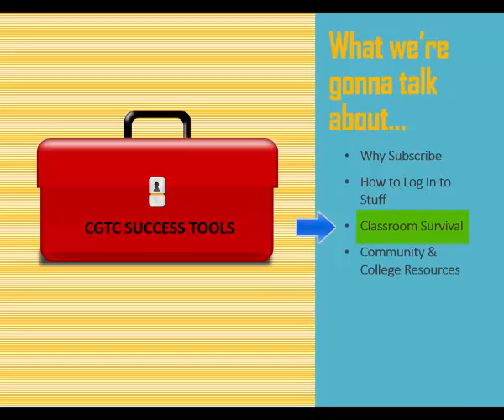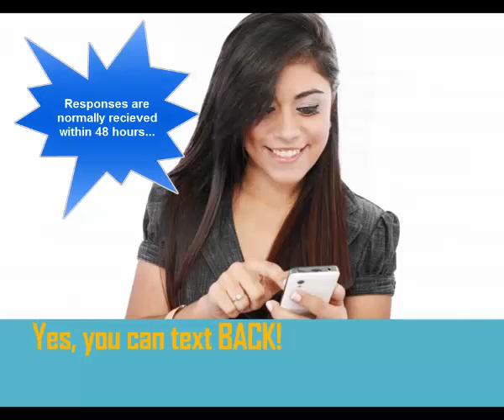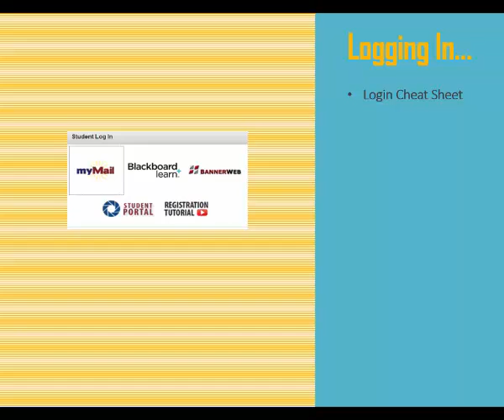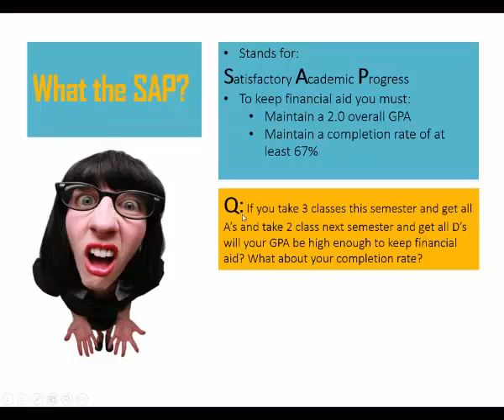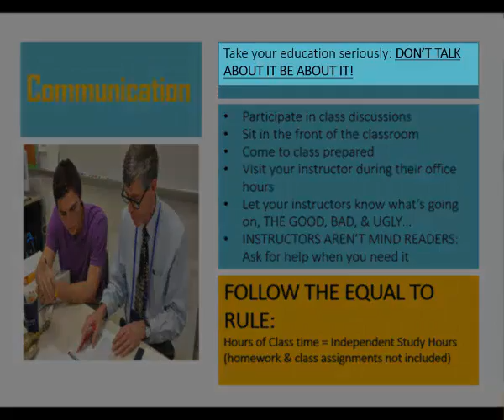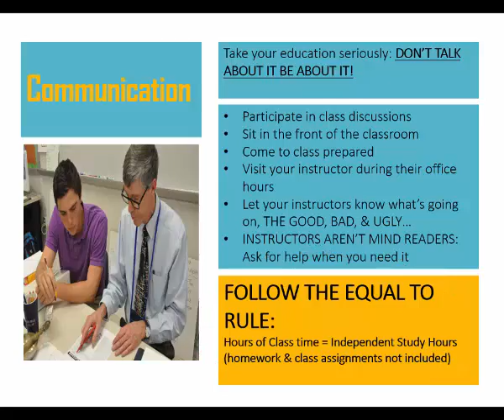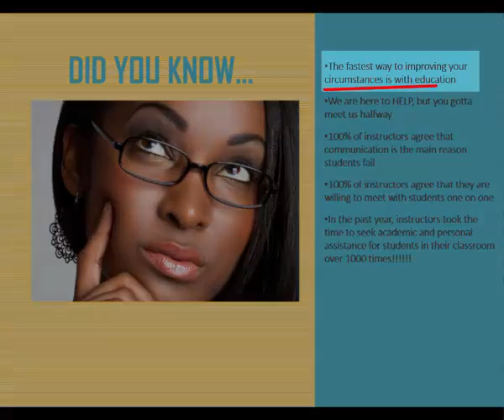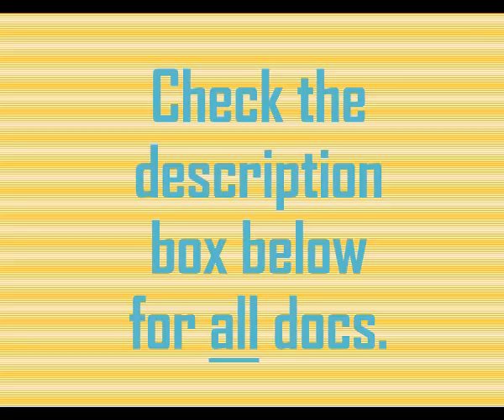CGTC Success Tools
[Transcript] Welcome to see CGTC our job is to support you in your academic success. We are committed to doing everything we can to help you walk across that graduation stage. All we ask is that you meet us halfway. This short video will give you the tools you need to do just that. We have a text alert service called titans VIP. What current students like most about it is it's free to use. If you have unlimited text on your phone like most of us do is no charge. Even if you don't have unlimited text we don't send out text every day and rarely more than one a day so you're still good. Current subscribers say that the texts we send out remind them about stuff they would have otherwise forgotten about. Stuff like when to redo your financial aid or the last day to drop classes without penalty. Best of all you can text back. Yes anytime day or night you can take questions or concerns to Titans VIP and actually get a response back. We are literally a text message away we also have a CGTC YouTube channel that you have to subscribe to there are multiple videos about how to do stuff such as how to check your student email, how to access blackboard, and how to register for classes. Logging in: Did you know that most students that fail do so because they haven't locked into electronic resources regularly to complete assignments. To help you start the semester off right we are giving you a how to log into stuff cheat sheet. You can find a print free version in the description box below. It tells you all the electronic resources we have, their purpose, and how to login. There's even space on the page you print out for you to write your username and password information so you have it handy when you need it. Don't think just because you are taking classes on campus that you don't need to use electronic resources. Did you know that the majority of classes on campus also require you to submit your work online? So, print out the cheat sheet and use it. And guys check you’re my mail daily that's one of the primary ways your instructor will communicate with you. Let's talk about classroom survival. SAP stands for satisfactory academic progress it means that to remain enrolled and to keep your financial aid you must make sure that you maintain a 2.0 GPA. That means that the average for all the classes that you have taken must be a 2.0 or higher you must also pass a majority of the classes you attempt. The magic number is sixty-seven percent, so sixty-seven percent of all the classes you enroll in you must pass. When you drop classes and fill classes it goes against your completion rate. Q&A Time: if you take three classes this semester and get all A's and take two classes next semester and get all D's, will your GPA be high enough to keep financial aid? What about your completion rate? The answers are yes your GPA will be fine at a 2.8, and no your completion rate will only be at sixty percent which does not meet the 67% SAP requirements. Did you know that if you don't meet SAP requirements you could have to sit out or even pay money back? Don't waste your money. Communication: One way to increase your chances of being successful in your classes is to make sure there is open honest and ongoing communication between you and your instructor. And yes whose responsibility it is to maintain and grow that relationship? It's yours. The student. Whether you realize it or not you communicate to your instructor with every action or inaction that you take. If you want to be taken seriously as a student don't talk about it be about it. How? Participate in class discussions sit in the front of the classroom come to class prepared. Visit your instructor during their office hours. Let your instructors know what's going on the good the bad and the ugly. Instructors aren't mind-readers. Ask for help when you need it. Communicate seriousness through readiness. Follow the equal to rule, and that is hours of class time equal independent study hours.    Homework and class assignments are not included. So if you are taking English three hours a week you should at a minimum be studying your English materials for three hours a week. Remember doing homework is not studying.